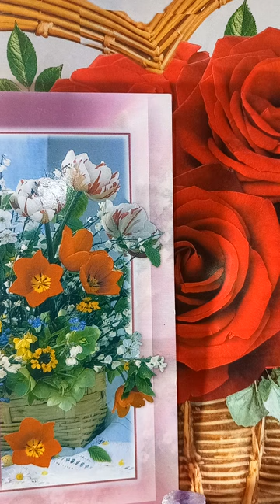Victor Hugo-Mizerabilii.V.2.P.3.Marius.C.5.Binefacerile sărăciei.3.Marius a crescut